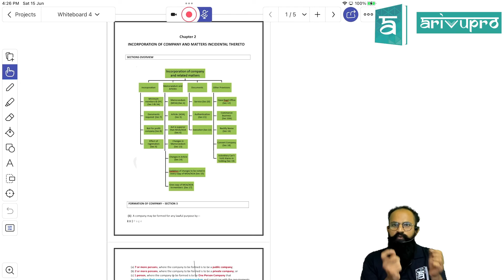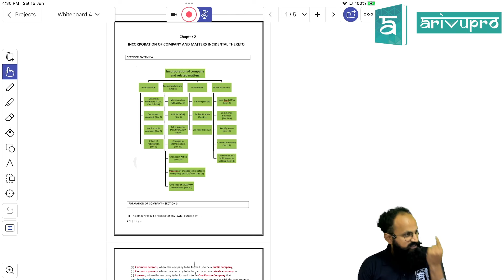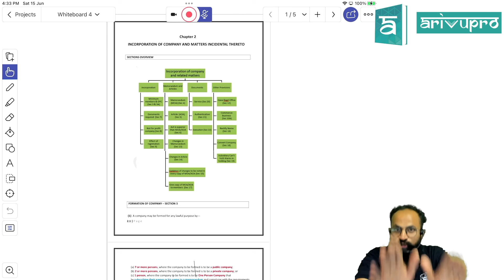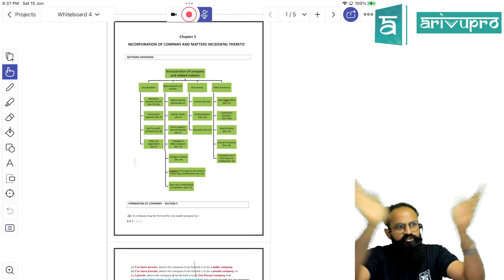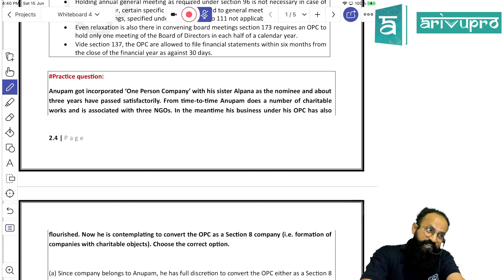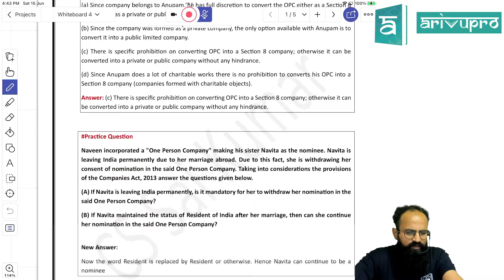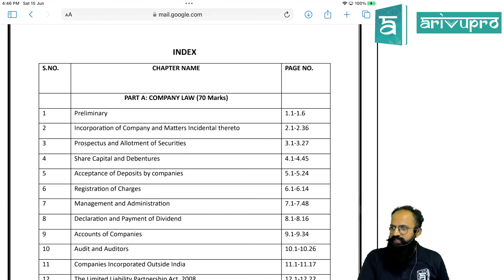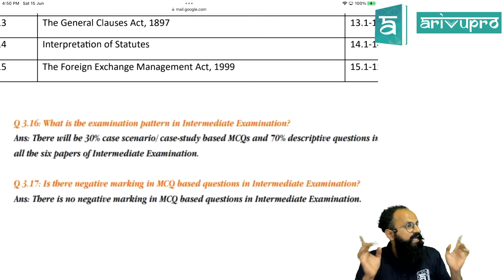CA Intermediate | Law Introduction | Part 1 | CS Sai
Ready to dive into the world of CA Intermediate Law? Join us for Part 1 of our comprehensive introduction with CS Sai, where you'll gain essential insights and a strong foundation in law. This video is perfect for CA Intermediate students preparing for their exams. CS Sai's expert guidance will help you understand complex concepts with ease, ensuring you are well-prepared for success. Don’t miss out on this invaluable resource!